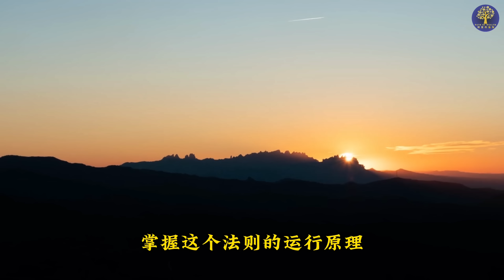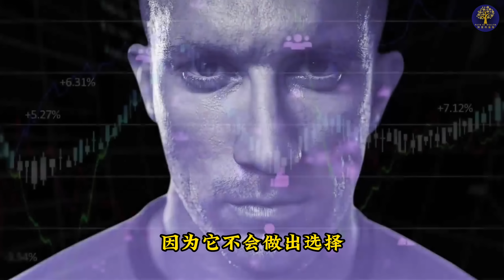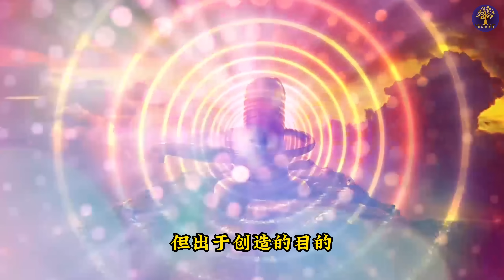《感觉就是秘密》第一章：法則｜Neville Goddard 纳维尔.戈达德｜用感觉影响潜意识｜潜意识显化梦想｜成为亿万富豪｜假设法则｜吸引力法则 ｜Law of Assumption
财富的信仰翻译整理《感觉的秘密》
第一章 法則：
控制你的情感对于你会不会拥有充实幸福的生活至关重要。永远不要徘徊在负面的情感里，也不要带着同情去思考任何形式的错误。不要纠结于你或他人的缺陷。如果你这样做，你就是在给潜意识留下限制的印象。不要对自己或他人所不想要的事情有所感受，也不要对其他人抱怨不满。这就是拥有完整和幸福生活的所有法则。其他的一切都是对这一法则的注释。

家人们好！
您一定知道大量閱讀改變生命，我不僅讀了很多成功學，自我提升，財富自由，理財投資的書，還上過很多課程。因為我知道投資自己才是最好的回報。在這裏和大家分享改變我生命的一个系统：
⭐⭐369打開宇宙秘密的鑰匙⭐⭐
369 Manifestation Code - Unlock the Shortcut to Your Wildest Dream with Tesla's 3 Digit Universe Code
这是基於我最崇拜的天才發明家科學家尼古拉·特斯拉的369打開宇宙秘密的鑰匙理論，神奇有效，您如果希望有一套系統幫助您實現財富夢想，推薦您試一試：

☕☕家人们，每期视频都是我们花了数小时策划，撰写，编辑，配音，寻找视频资料，整理和制作视频。
如果您心里有感动，可以在这里支持我们。幫助我們可以做出更多的優秀視頻，謝謝！

 版權免責聲明 根據 1976 年版權法第 107 條，允許出於批評、評論、音樂、新聞報導、教學、獎學金和研究等目的的“合理使用”。合理使用是版權法規允許的使用，否則可能會構成侵權。非營利、教育或個人使用使平衡傾向於合理使用。
1976 年版權法第 107 條：
1) 本視頻沒有負面影響。
2) 該視頻也用於提供信息和娛樂目的。
3）本質上不是變革性的。